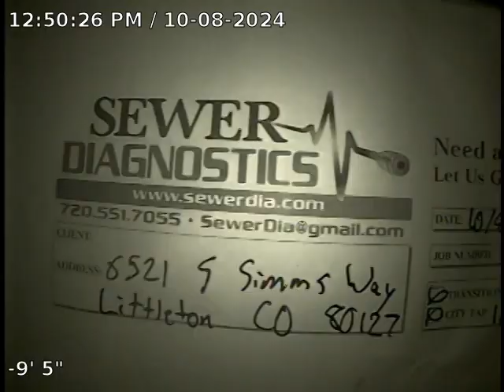S Simms Way Sewer